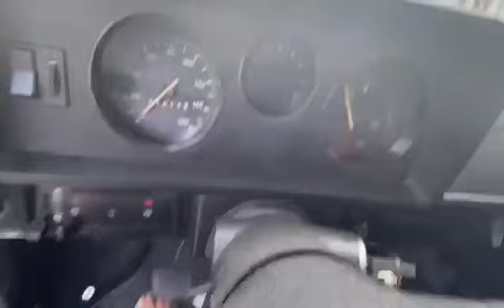A geração 80 do Corcel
Em 1977 o Corcel recebeu sua grande reestilização, sofrendo uma total reformulação,  passando a se chamar Corcel II. Daí então o Corcel se tornou um grande sucesso na chegada dos anos 80.